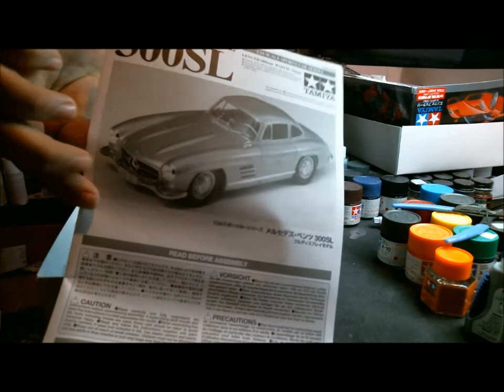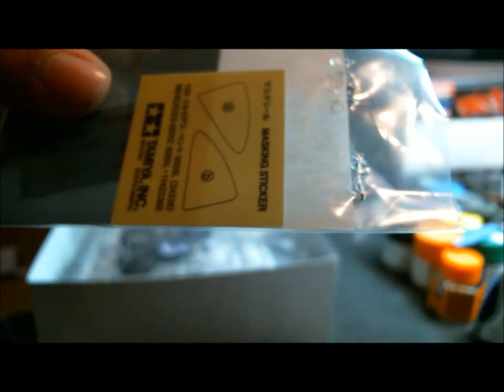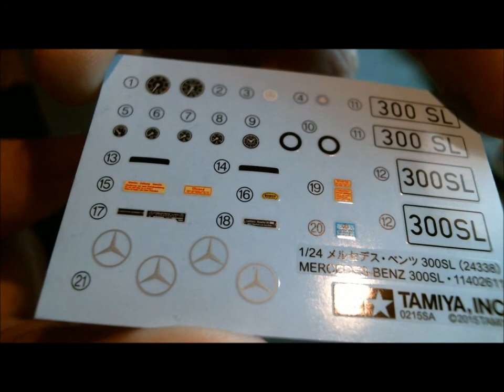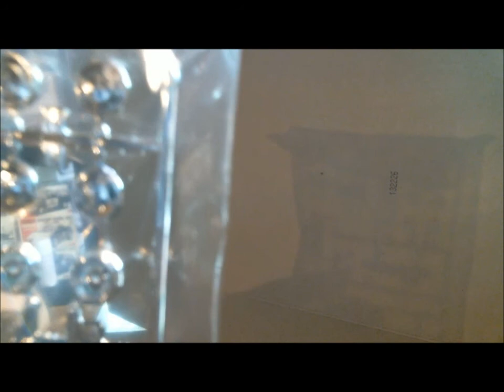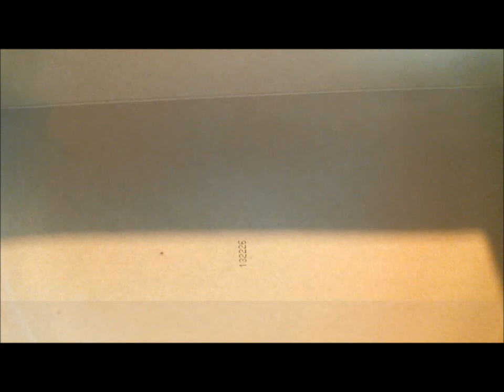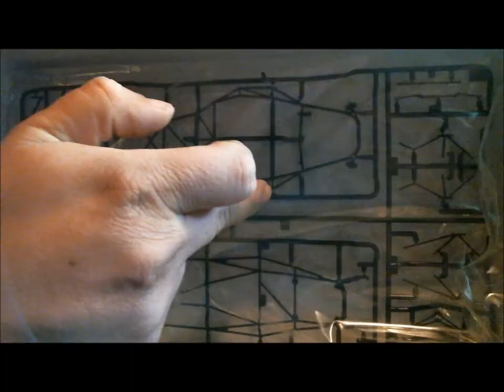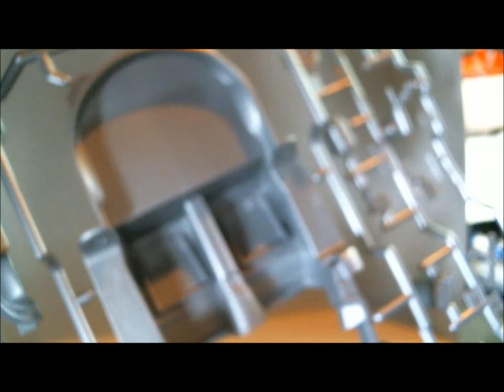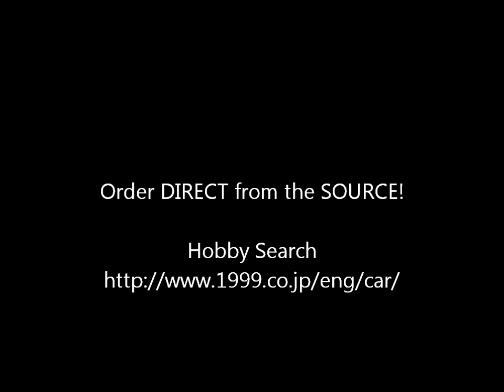The Stash Project - Stash Report - 04/03/2015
The Stash Project's Stash Report takes a look at the first week of April 2015, and does a half-azzed in-box review of the BRAND NEW Tamiya Mercedes Benz 300SL!!

Order DIRECT from the SOURCE!